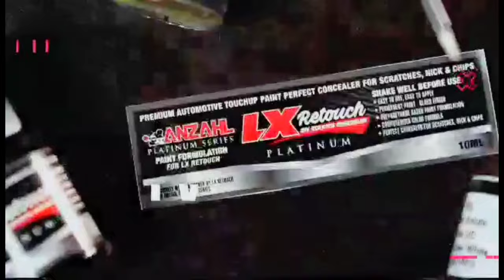2002 Volkswagen New Beetle Top of the Line (Local Unit) | OtoCulture